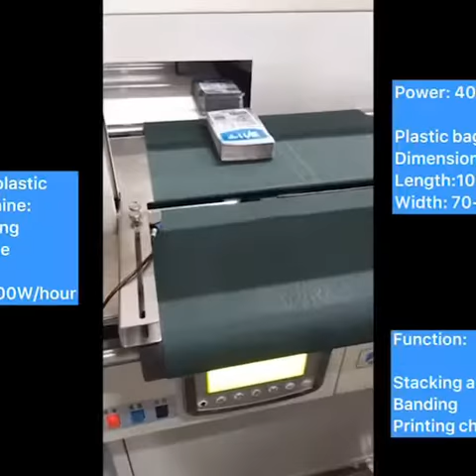Sunpack WK02-30AB Belt table Plastic bags stacking and banding system,FIlm banding machine